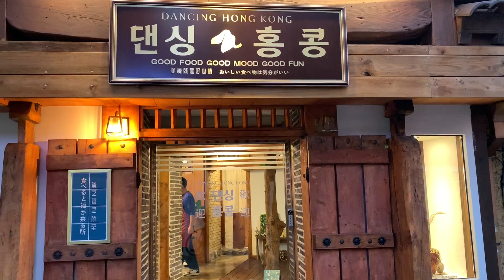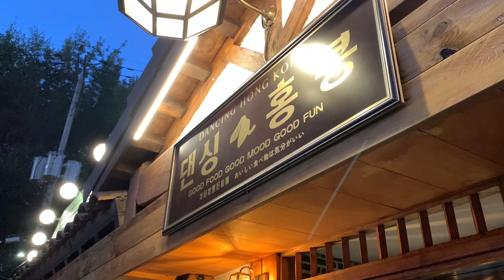댄싱홍콩 신촌점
한옥에서 즐기는 홍콩, 중식요리

챠오볶음면 / 홍콩짬뽕 / 샤오롱바오

서울 서대문구 연세로12길 37-4 1층 댄싱홍콩